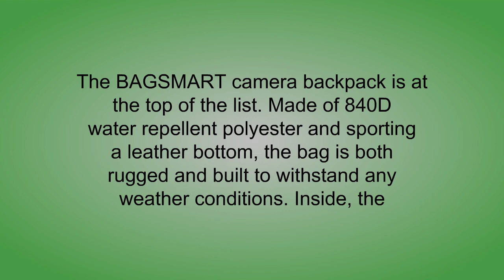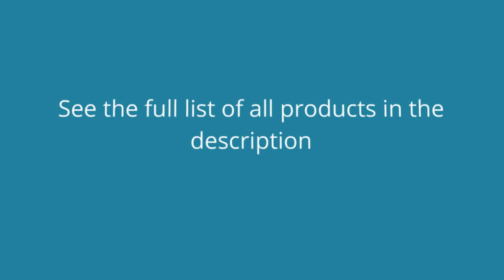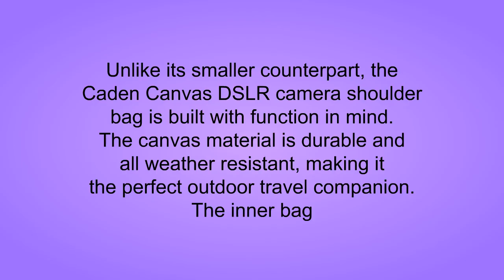3 Best Backpack Dslr Camera Bags To Buy 2019 - Backpack Dslr Camera Bags Reviews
3. BAGSMART Camera Backpack for SLR/DSLR Cameras & 15" MacBook Pro with Waterproof Rain Cover, Black
2. Caden Canvas Dslr SLR Camera Shoulder Bag Backpack Rucksack Bag with Waterproof Cover for Sony Canon Nikon Olympus
1. Kattee Military Style Canvas DSLR Camera Backpack Rucksack Waterproof for Sony Canon Nikon Olympus